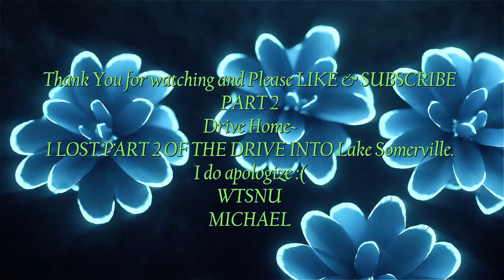Exploring the open Road: Uncover the Mystery of Blue Skies & Camping. Lake Somerville TX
I LOST PART 2 :(
This is actually suppose to be part 3. The Drive  Home from Lake Somerville. This video is uncut, unedited. Full drive home. Let me know what you think and help me grow the channel.